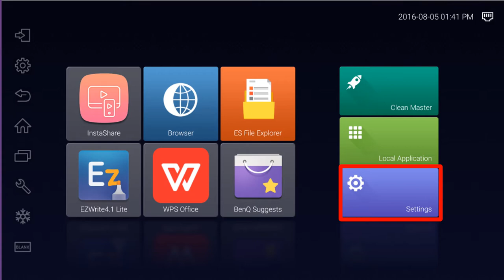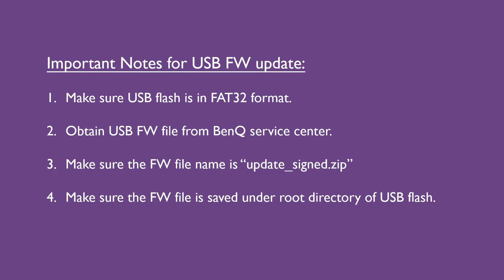[BenQ FAQ] Public Display Product_How to update firmware (RMxx01K series) by OTA manually?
Step by step tutorial for updating firmware through internet and USB flash for RMxx01K series models.